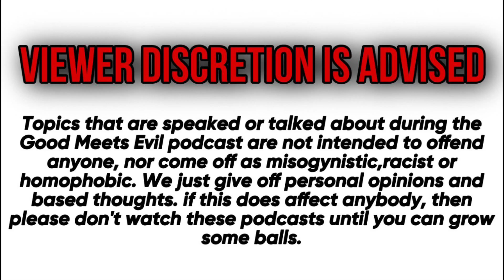Good Meets Evil Podcast Episode 4: Women Of Funko